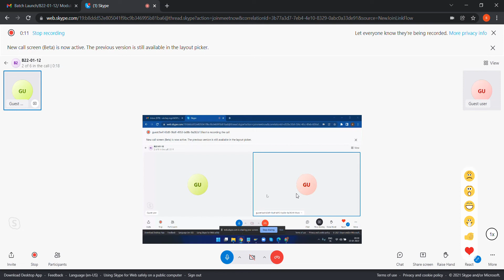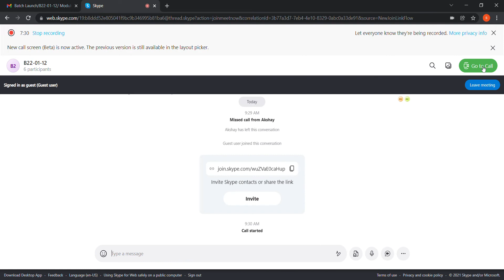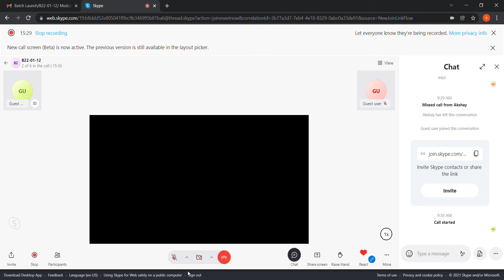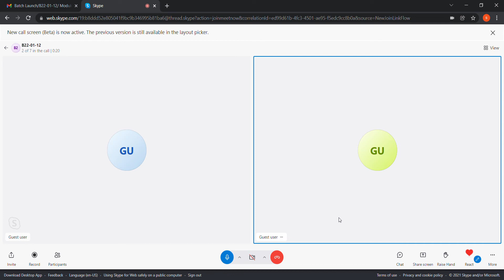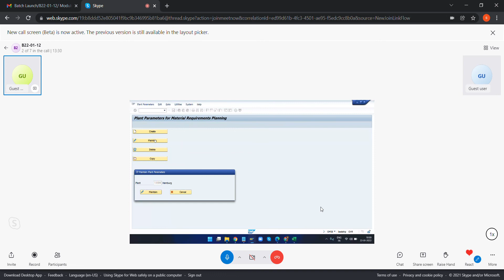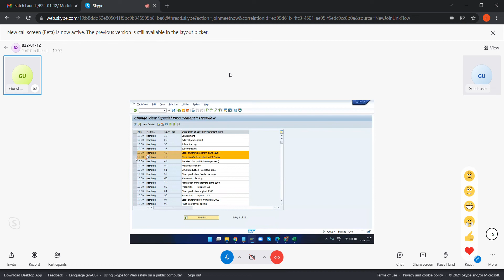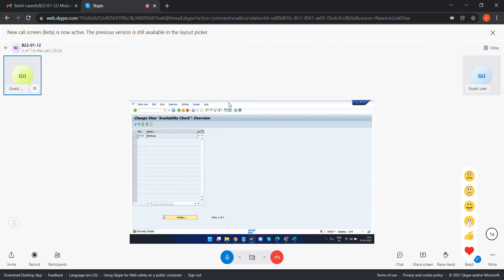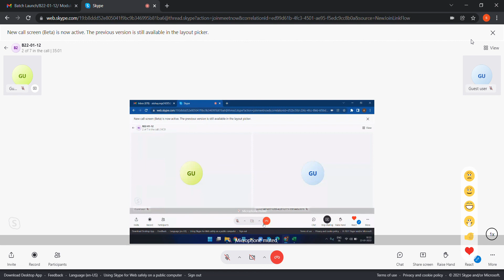SAP MM| SAP MM ECC| Reporting & Analytics| Reorder point planning| Planning Run| Lot size | Lec 7